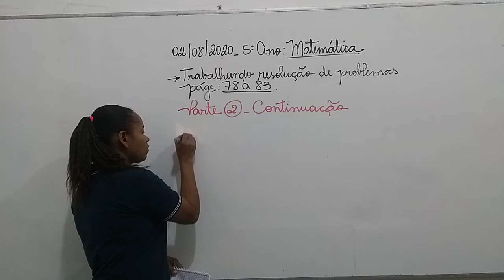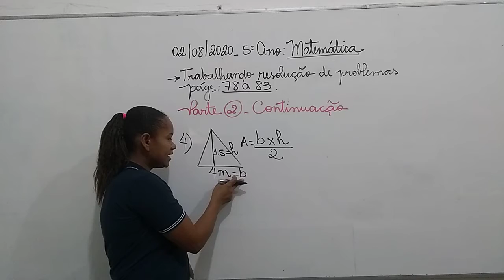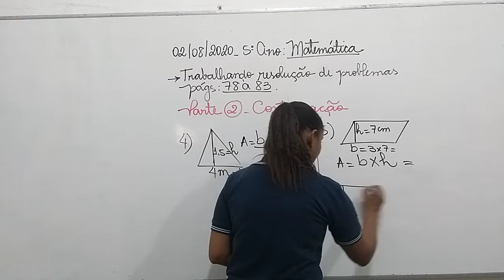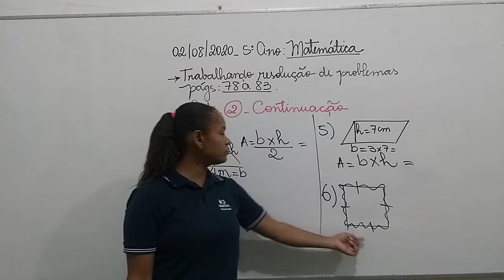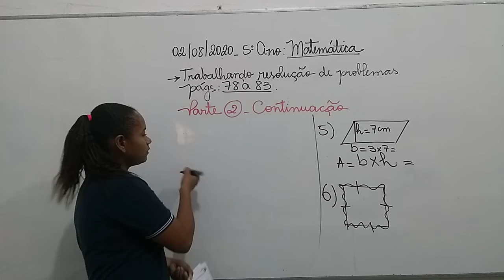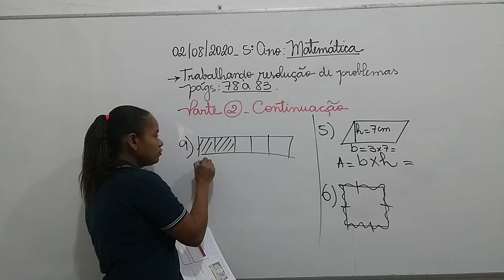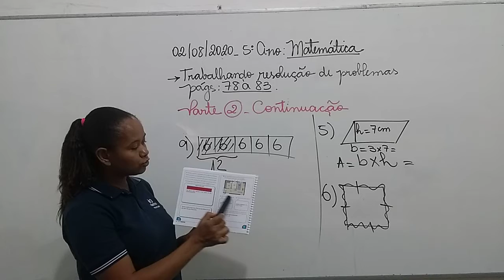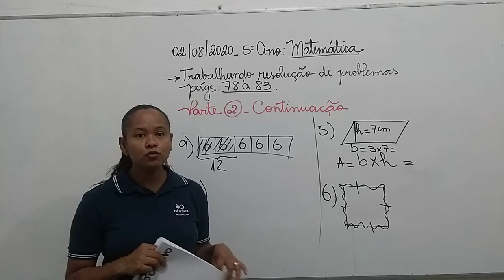MATEMATICA 5 ANO 02 09 CONTINUAÇÃO